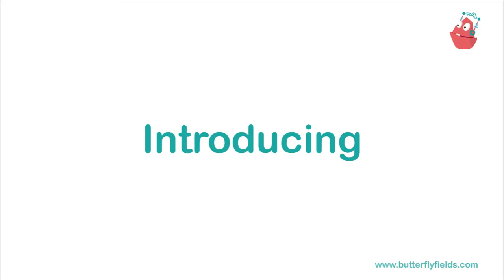Best STEM Toys For Kids | 50+ Creative Kids Toys for Science Project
Looking for STEM toys for kids? Want to give them opportunity to think out of the box?

own-toys-for-kids-butterfly-edufields-india

Welcome to Butterfly Fields and today’s video is about STEM toys for kids where you will get a overview of 50+ creative kids toys for their science project from a single box of thinker lab.

Children learn by imitation, and by honing new skills through pretend play. Your kid’s eyes light up at the sight of toys. It seems that his attraction for toys is instinctive. Maybe this is because toys fulfill his needs for using his imagination and his need to explore, pretend, and share. Toys are not only fun, they can also be valuable tools to make your kid smart – and they prepare him for skills needed to be an adult.

As toys have evolved, blocks have remained a playroom staple, thanks to their inherent simplicity and
developmental benefits for all ages and abilities. At Butterfly fields, we have made a good thing great. By creating a smart magnetic wooden-foam sandwich, the limitless possibilities of the blocks serve to unlock imagination &amp; give shape to ideas. The blocks are designed in such a way that there is a smooth interaction between mechanical and electronic parts.

▶️ List of Activities:
 Table Fan
 Table Lamp
 Table fan with switch
 Table lamp with switch
 Buzzle with switch
 Electric Friends &amp; Enemies
 Metal Finder
 Water Alarm
 Make your own circuit
 Make your torch
 Squishy Circuits Electric dough
 Series and parallel
 Guess the secret word
 Buzz Me Not
 Levitating Pencil
 Magneto tracer
 Magnetic lines
 Find the direction
 Yoga magnet
 Humpty levitating
 Electromagnet
 Simple Motor
 Earth is not flat
 Deep dive – Submarine
 Free Fall dive - Parachute
 Robots
 Waste Separator
 Wind Turbine
 Water Turbine
 Mini Vacuum cleaner
 Hovercraft
 Tower of Hanoi
 Marble run
 Ghost effect
 Shadow formation – Projector
 Colour mixer
 Art of animation
 Simple eye
 HouseFly view
 Infinity Mirrors
 Animation illusion
 Reverse fish
 Disappearing words
 3D Projection
 Magnetic boat
 Motor boat
 Crazy bug
 Hit the Brakes
 Smart Turning Car
 Wheely bike
 Syringe shooter
 Catapult
 Robo Walker
 Crank Motion
 Paper roller
 Lens Detective
 Magnetic Wheel and many more.

Get Thinker lab @ home box for your kids and let them explore the cool science projects.
the video. Stay safe and Love all. ��